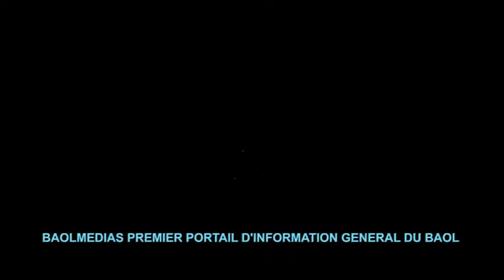ZIAR DAIRA NOROU DARAYE NI MAGAL TOUBA 2020 0